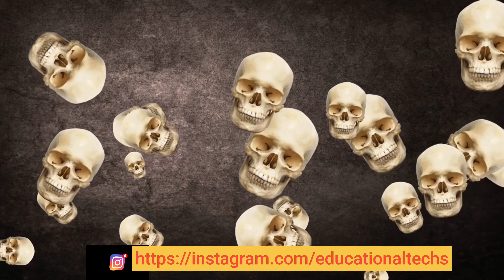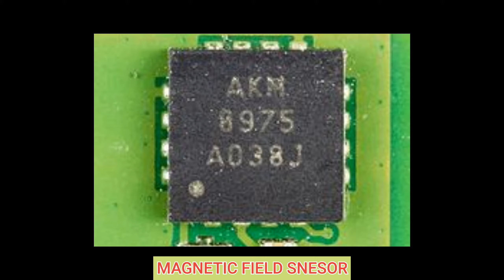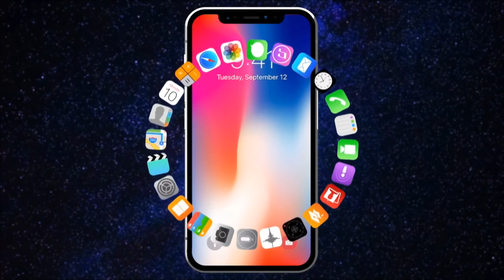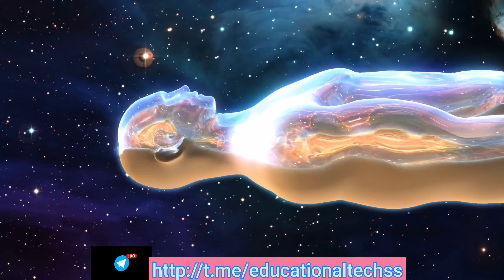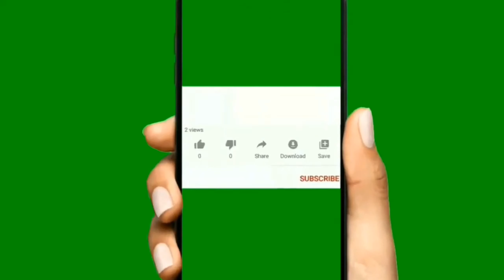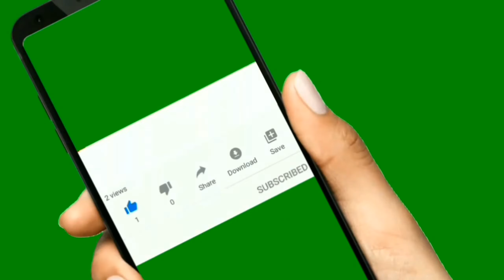Do Ghosts Really Exist? Scientific Answer Of All Questions Regarding Ghosts.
Do you believe in ghost ?
What do you think ghost exist or not?
Ghosts Really Exists or not ?
What scientists think about existence of ghosts?

Get answer of all questions here...